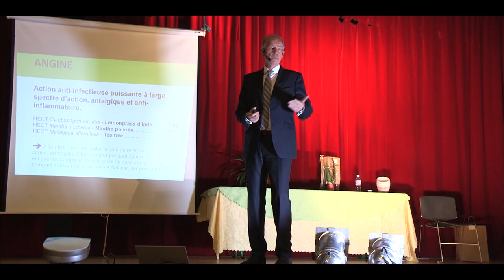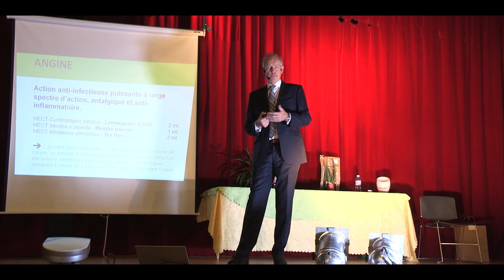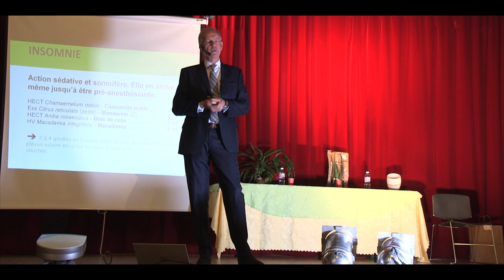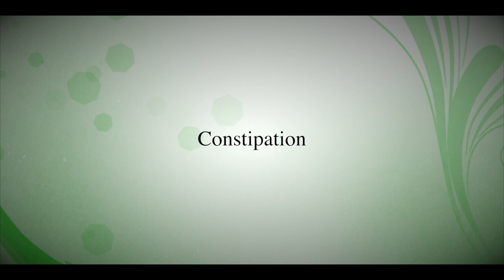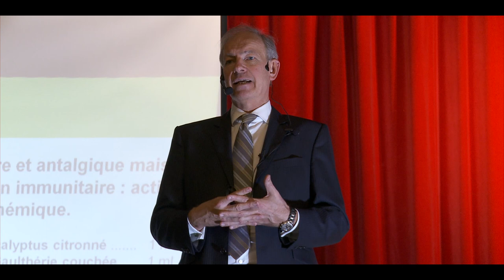Dr. Dominique Baudoux - Se soigner au quotidien avec les Huiles Essentielle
Dominique Baudoux, Pharmacien, Aromathérapeute, il est l’un des meilleurs spécialistes mondiaux de l’Aromathérapie.

Lors de cette conférence magistrale il nous apporte durant 2h40 de nombreuses clés pour nous accompagner au quotidien dans nos différents maux.

Son objectif depuis plus de vingt ans : la réinsertion de ces quintessences végétales dans l’arsenal thérapeutique du prescripteur.

Il délivre son enseignement dans le monde: Japon, Taiwan, Amérique du nord… Dominique Baudoux crée en 1989 Pranarôm International, leader actuel d’une aromathérapie scientifique et médicale, il a introduit l’aromathérapie en faculté de pharmacie (France et Belgique).

Il est l’auteur de très nombreux livres sur l’aromathérapie.

Conférence du samedi 26 novembre 2016 organisée par le Centre Santé Odelys, avec l’aide de Flavie Cardon, la Librairie Attitude de Gaillac, le laboratoire Pranarôm et avec le soutien de la ville de Gaillac.